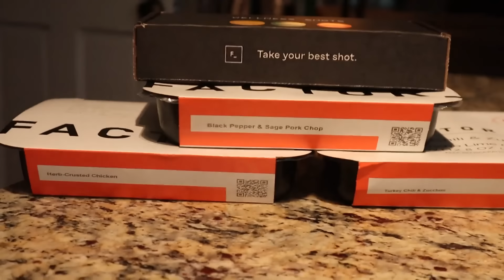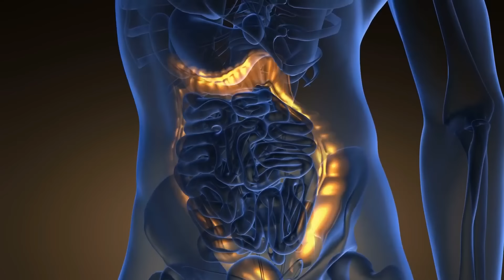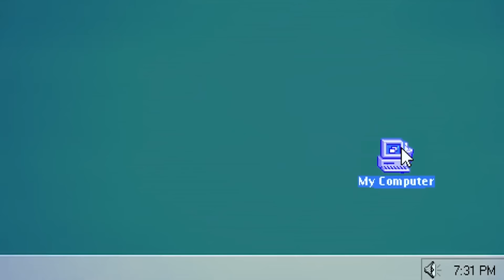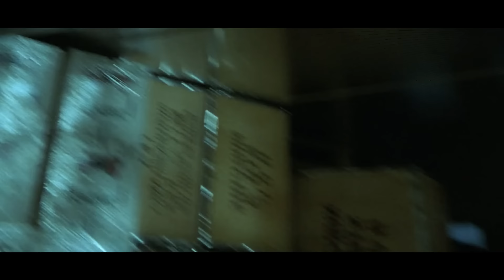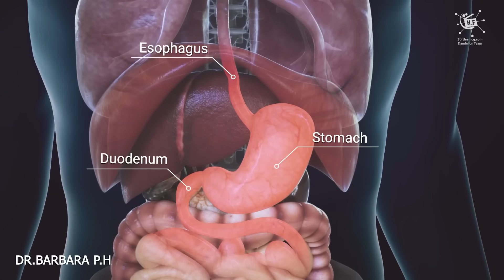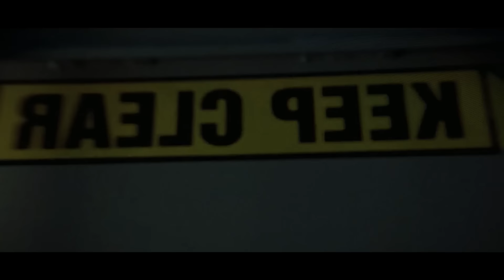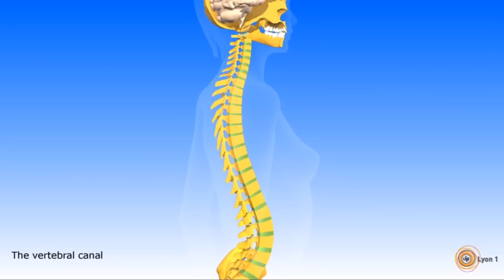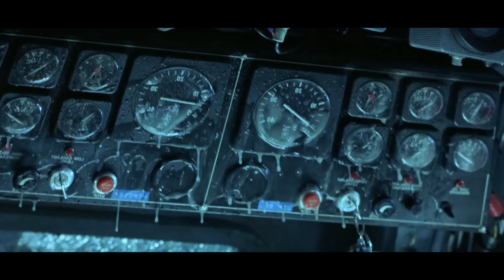The Most Corrosive BODY EATING TENTACLES Known To Man Deep Rising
Humanity has a love hate relationship with the Ocean. As it has plagued us and helped us all our existence, it commands a deep respect if you wish to survive. One of the reasons this respect must exists, is simply for the animals that live within. What were originally thought to be tales of monsters, have actually turned out to have a bit of truth to them. As a cruise ship sets off it would be besieged by one of the creatures of old. But how has this animal evaded detection for so long? Lets discuss that in todays episode

Movie: Deep Rising